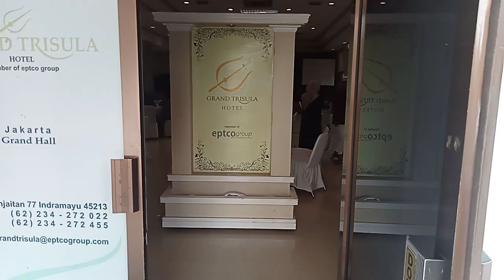acara kataman di momen lebaran.